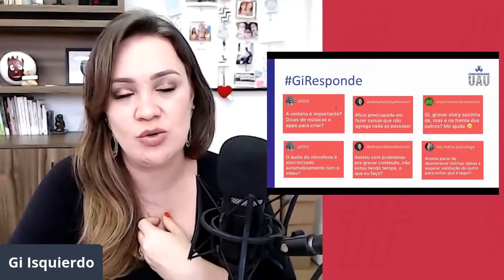Como fazer vídeos - dicas práticas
Como fazer vídeos - dicas práticas ClipUAU. Como fazer vídeos? Como fazer vídeos para Youtube? Como fazer vídeos para Instagram? Como gravar vídeos no Instagram? Como gravar vídeos no Youtube? Se você tem dúvidas sobre como fazer vídeos, ou dúvidas sobre gravar vídeos; por exemplo, se um ao gravar vídeos deve ter vinhetas para vídeos ou não...como começar a fazer vídeos ou como começar a gravar vídeos?! Se prepare para as dicas para fazer vídeos!

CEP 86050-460